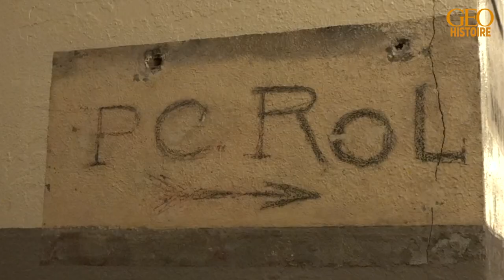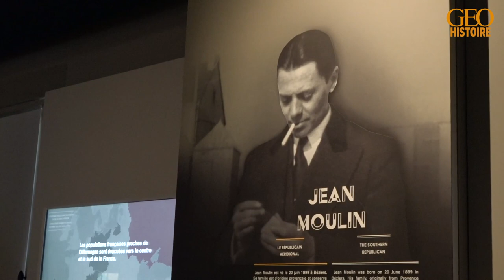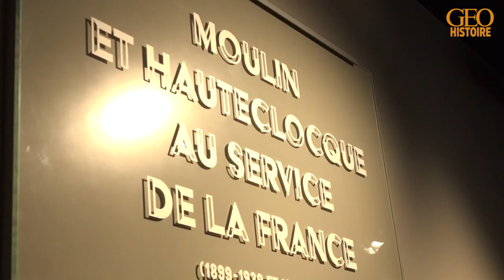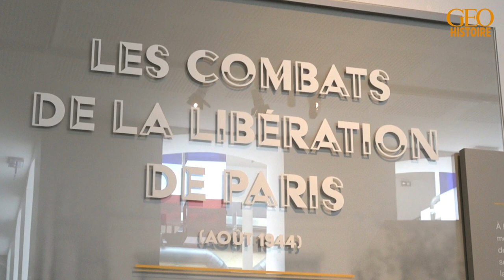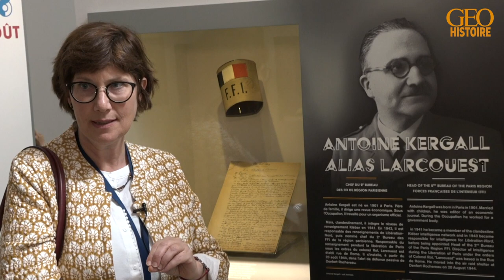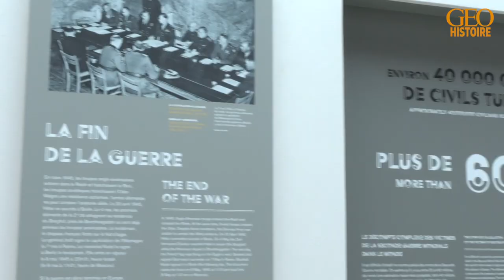Immersion dans le tout nouveau musée de la Libération de Paris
Le musée a été inauguré le 25 août 2019 pour les 75 ans de la Libération de Paris. Situé place Denfert-Rochreau, au-dessus du poste de commandement du colonel Rol-Tanguy (ouvert pour la première fois au public), il propose de revivre cette période cruciale de l'histoire au travers du quotidien des Parisiens sous l'Occupation et du parcours de deux résistants : Jean Moulin et le général Leclerc.